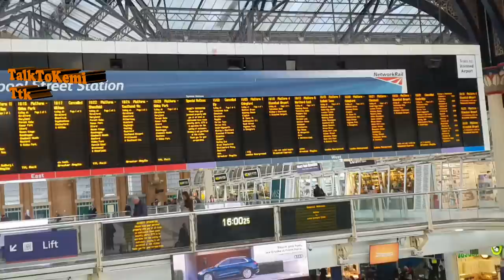Another Reason Why Nigerian Senator Was Beaten n Strip N*ked - "Telling It Just The Way It Is"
Another "Telling It Just The Way It Is" Chat Series 12". Shocking video on how a Nigerian senator was tricked only to be beaten & stripped. Jungle Justice is becoming a trend, a trend that need to be stopped as soon as possible..